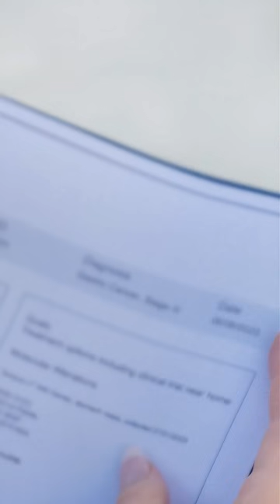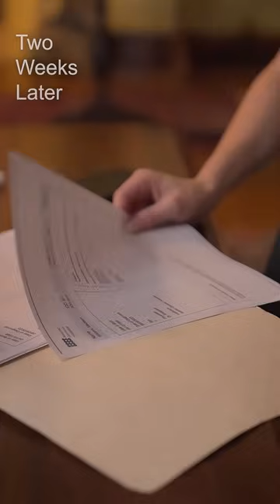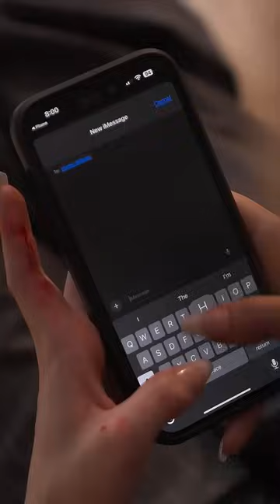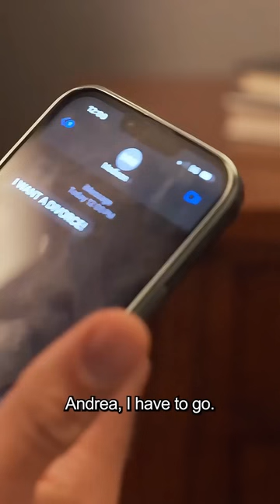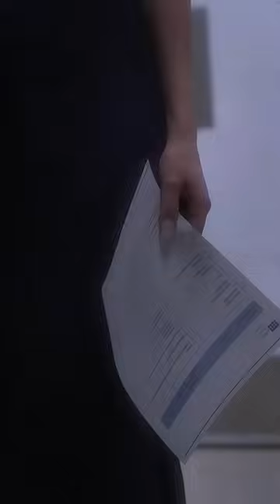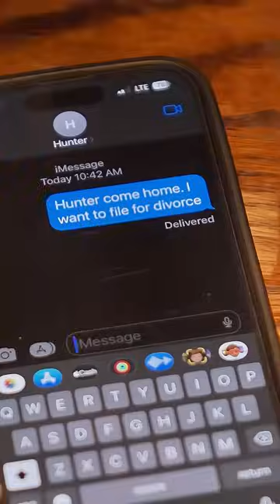Used as a mobile blood bank by her husband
Hello, This is the drama office.

Let's watch the drama together !